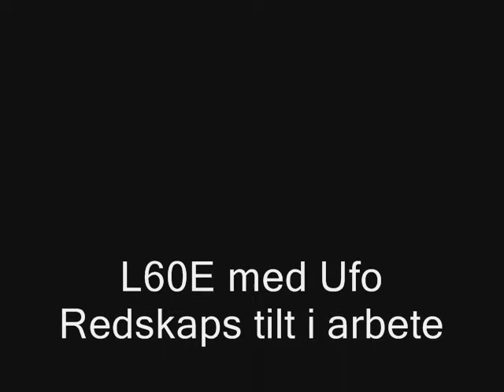Volvo L60E med Ufo Tillt i arbete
L60E med Ufo Redskapstillt i arbete på Furuvallen